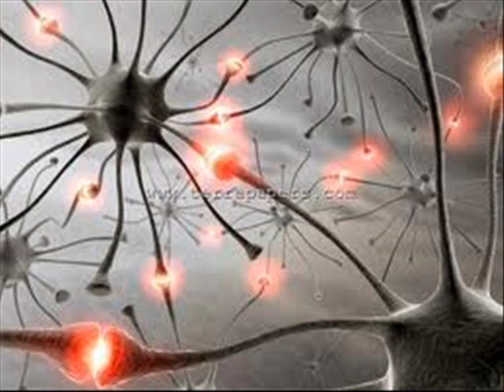Progressive Dreams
Progressive Trance set ( SENSETIONS)